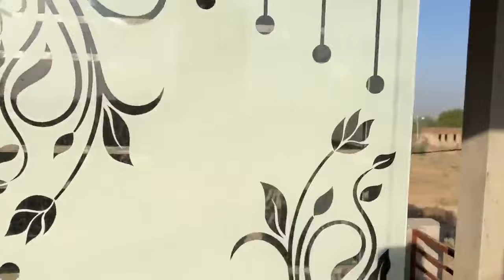लड़की भाग ना ​​जाए इसके लिए करना पड़ा इलाज || commando girls academy